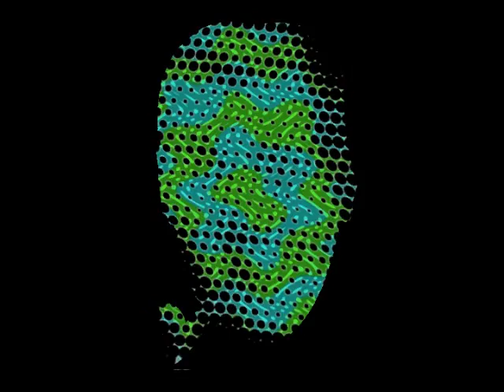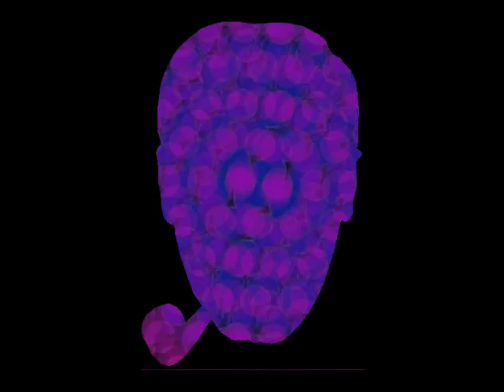Spy Cam - MoS talk segments for 8 6 11C